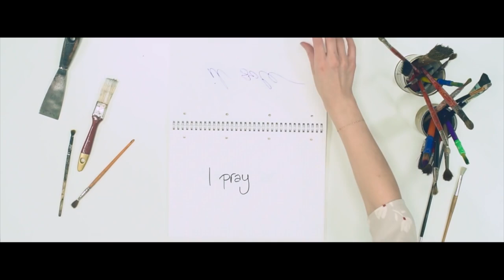Semi Final 2 - My Top 18 (Before Show) - Eurovision 2017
It was very hard for me making this top  because I just dislike Lithuania. I love almost all the songs in Semi Final 2. I do not considered rehearsals because clips were too short or with audio problems.

Austria: Nathan Trent - Running on air
Belarus: NAVI - Historyja Mahjo Zyccia (Story of My Life)
Bulgaria: Kristian Kostov - Beautiful Mess
Croatia: Jacques Houdek - My friend
Denmark: Anja Nissen - Where I Am
Estonia: Koit Toome & Laura - Verona
FYR Macedonia: Jana Burčeska - Dance Alone
Hungary: Joci Pápai - Origo
Ireland: Brendan Murray - Dying To Try
Israel: Imri Ziv - I Feel Alive
Lithuania: Fusedmarc - Rain of revolution
Malta: Claudia Faniello - Breathlessly
Norway: JOWST - Grab The Moment
Romania: Ilinca feat. Alex Florea - Yodel It!
San Marino: Valentina Monetta & Jimmie Wilson - Spirit Of The Night
Serbia: Tijana Bogićević - In Too Deep
Switzerland: Timebelle - Apollo
The Netherlands: OG3NE - Lights And Shadows

Albania: Lindita Halimi - World
Armenia: Artsvik - Fly With Me
Australia: Isaiah - Don't Come Easy
Azerbaijan: Dihaj - Skeletons
Belgium: Blanche - City Lights
Cyprus: Hovig - Gravity
Czech Republic: Martina Bárta - My Turn
Finland: Norma John - Blackbird
Georgia: Tamara Gachechiladze - Keep The Faith
Greece: Demy - This Is Love
Iceland: Svala - Paper
Latvia: Triana Park - Line
Moldova: SunStroke Project - Hey, Mamma!
Montenegro: Slavko Kalezić - Space
Poland: Kasia Moś - Flashlight
Portugal: Salvador Sobral - Amar Pelos Dois
Russia: Yulia Samoylova - Flame is burning
Slovenia: Omar Naber - On My Way
Sweden: Robin Bengtsson - I Can't Go On
Ukraine: O.Torvald - Time

BIG 5:
France: Alma - Requiem
Germany: Levina - Perfect Life
Italy: Francesco Gabbani - Occidentali's Karma
Spain: Manel Navarro - Do It For Your Lover
United Kingdom: Lucie Jones - Never Give Up On You